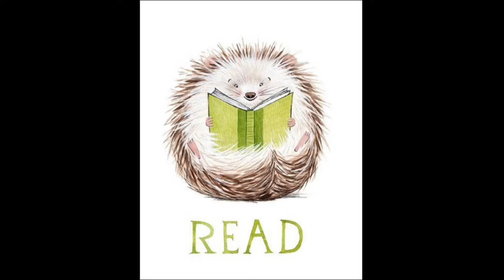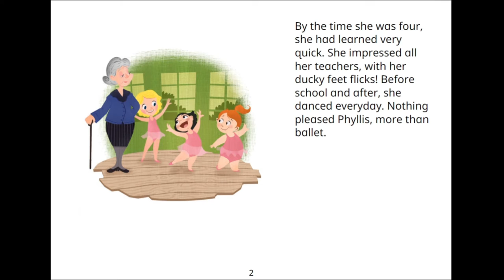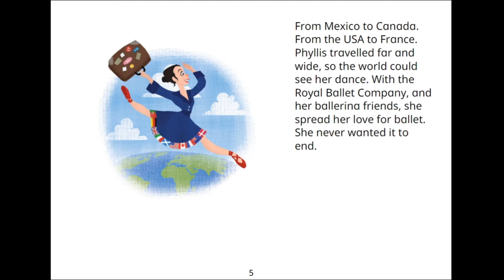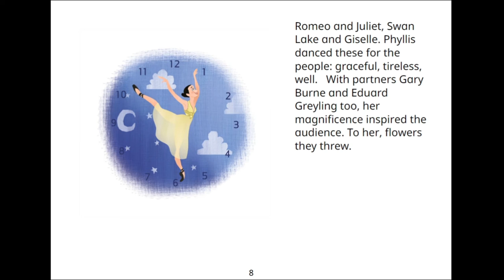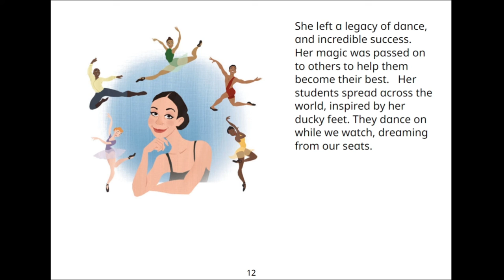A Dancers Tale.